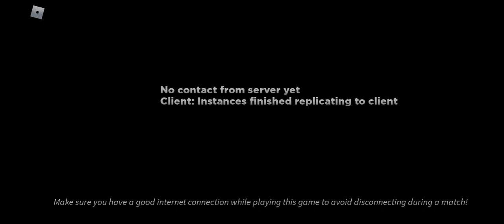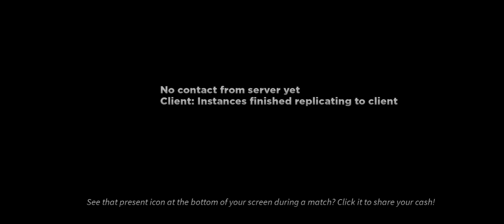Episode 2 Military Ultimate tower defence